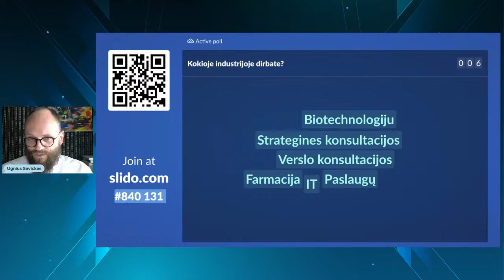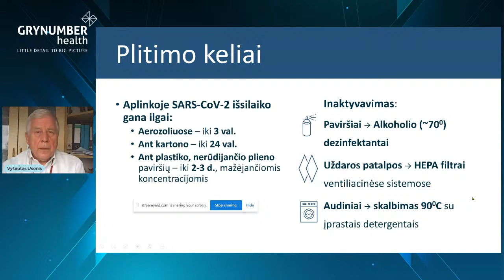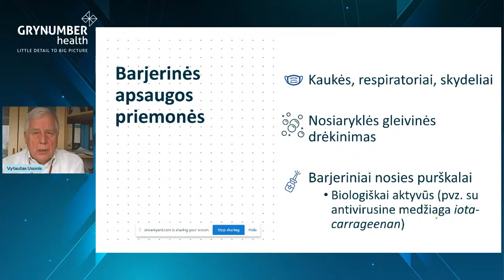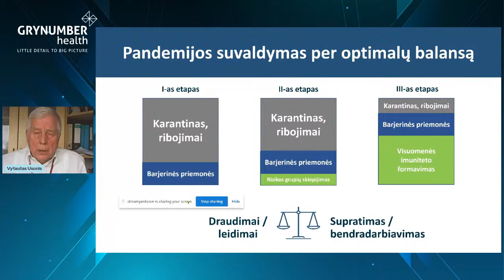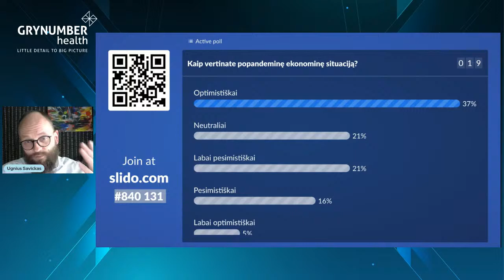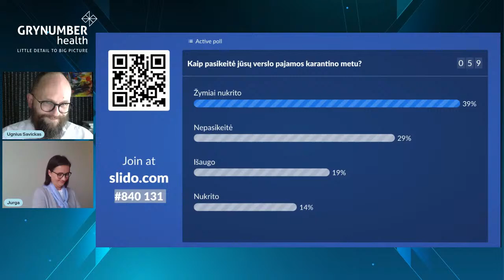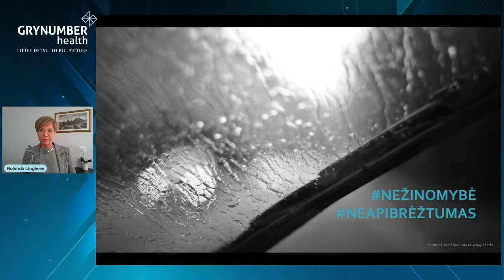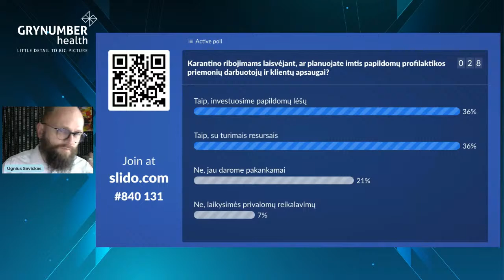Popandeminis startas: iššūkiai ir galimybės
TEMOS :

- Priešas vienas - kovos strategijos skirtingos: kaip prisitaikyti veikti neapibrėžtume?

- Epidemijos praktika, pamokos ir profilaktika.

- Verslų reguliavimas karantino metu: ko mus išmokė ir ko išmokome?

- Praktiniai pavyzdžiai: pokyčiai, nauji įpročiai ir ateities perspektyvos.

- Diskusija. Pandemijos valdymo formulė: misija (ne)įmanoma?

PRANEŠĖJAI:

● Prof. Vytautas Usonis, VU Medicinos fakulteto Vaikų ligų klinikos profesorius

● Valdemaras Rodzko, „GryNumber Health“ generalinis direktorius

● Mantas Mikuckas, UAB „Vinted“ vykdomasis direktorius

● Rolanda Lingienė, NVSC Vilniaus departamento direktorė

● Andrius Bičeika, „Revolut“ įmonių Lietuvoje direktoriaus pavaduotojas, valdybos narys

● Tomas Jaskelevičius, UAB "Arginta Engineering" generalinis direktorius, LINPRA prezidentas

● Jurga Busilienė, UAB „Karalienės Mortos mokykla“ ir UAB „Vaikystės sodas“ direktorė

Renginį moderuoja Ugnius Savickas, konsultantas, mentorius, inovacijų fasilitatorius